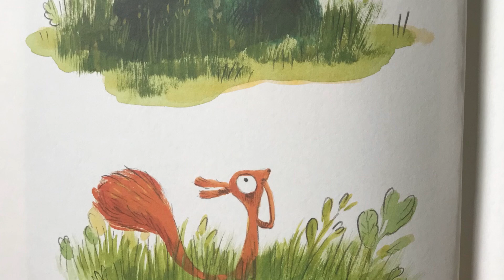Kids Book Read Aloud 📚 - KT Budge Books Reads A Better Best Friend